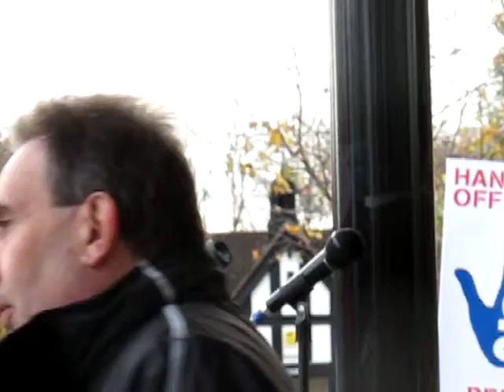David Drew speaks on the day of the Public Servants' National Strike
The ex MP for Stroud, David Drew speaks on the day of the Public Servants' National Strike on behalf of the Labour Party at the rally in Gloucester Park